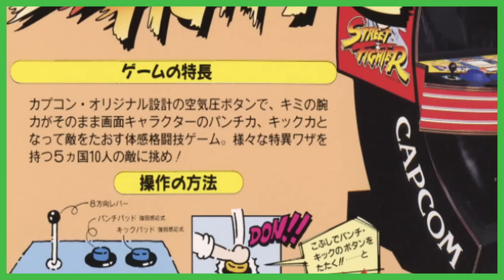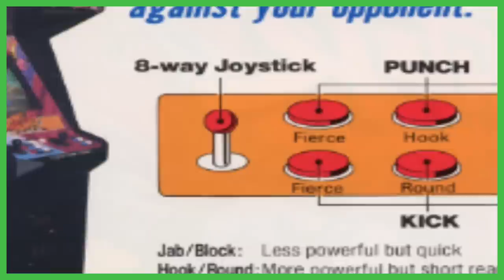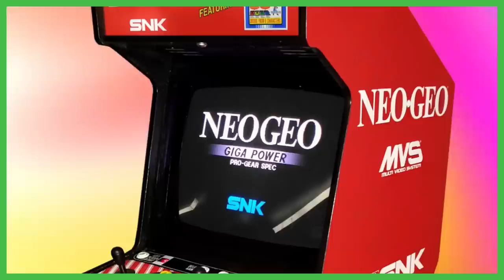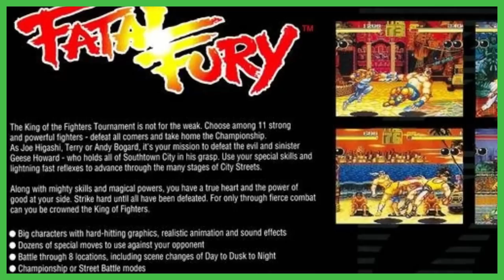Fatal Fury : King of Fighters - THIS IS THE REAL STREET FIGHTER 2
In this video, we cover the history of the original Fatal Fury game and why this title can easily stake a claim to being the real Street Fighter sequel.

Fatal Fury: King of Fighters Longplay (Neo Geo) [QHD]

Arcade Longplay [453] Fatal Fury 3: Road to the Final Victory

Mega Drive Longplay [229] Fatal Fury

A few SNK Games - SuperBunnyHop -

 • The SNK Replay: 24 SNK Games Reviewed...
Fatal Fury Neo Geo - VICIOGAME Retro Games -

 • 🎮 Fatal Fury (Neo Geo) Complete Gameplay
Street Fighter 1 - Game Archive -

 • Street Fighter 1987 - Arcade Longplay...
Street Fighter 1 – Drew Tony Z -

 • Street Fighter (1987) - Ken Gameplay
Fighting Street – World of Long Plays -

 • PC Engine Longplay [061] Fighting Street
Final Fight – World of Long Plays -

 • Arcade Longplay [415] Final Fight
Real Bout Fatal Fury 2 – ChaqN2 -

 • Real Bout Fatal Fury 2 - The Newcom -...
King of Fighters 97 – OldGamerSchoolMX -

 • Tke King Of Fighters 97 Gameplay Kim ...
Fatal Fury 2 Player Co Op – Acid Glow -

 • FATAL FURY 2 Player Co Op Arcade Stor...
Fatal Fury Gameplay – ADM KOF -

 • Garou Densetsu/Fatal Fury - Arcade wa...
Fatal Fury Snes - Nintendo Complete -

 • Fatal Fury (SNES) Playthrough - Ninte...
Fatal Fury Megadrive – World of Long Plays -

Fatal Fury X68000 – PipitanTV -

 • 餓狼伝説 / FATAL FURY / TERRY BOGARD 【 X6...